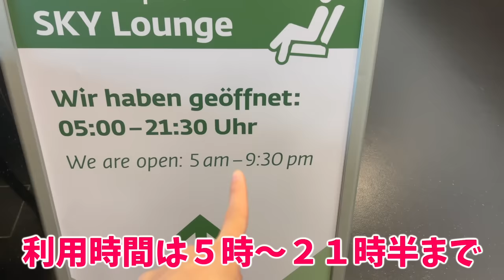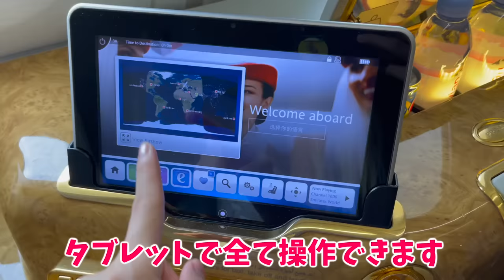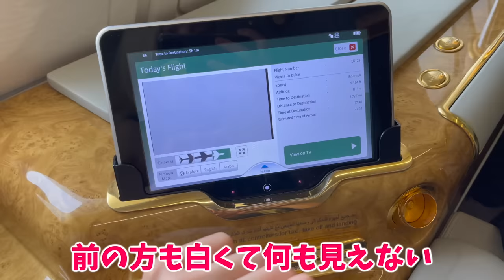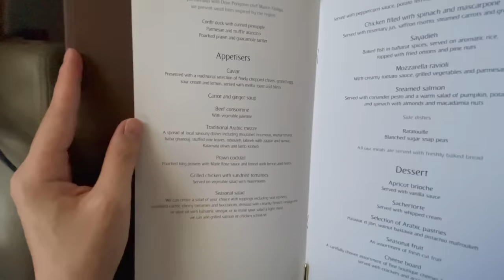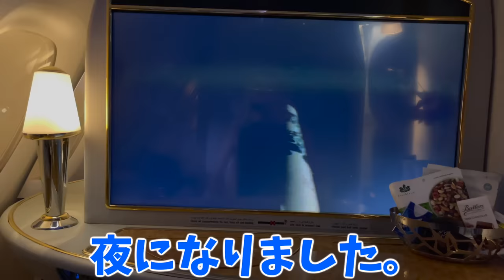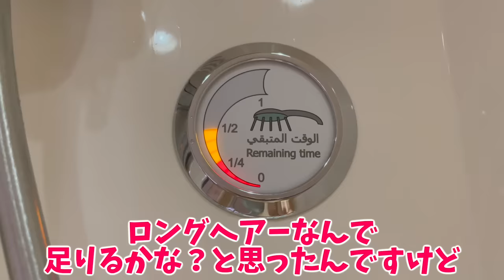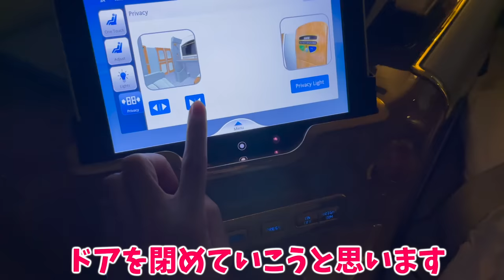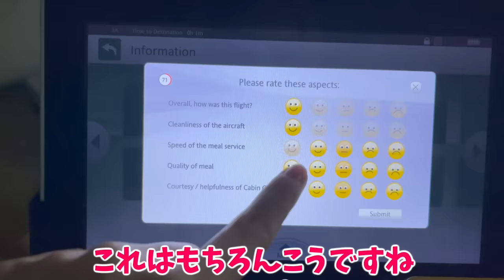【ファーストクラス】エミレーツ航空A380✈️空の上でドンペリ飲んで生シャワー！？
動画見ていただきありがとうございます‼️

世界トップクラスの機内サービス✈️
ずっと夢だったエミレーツ航空A380のファーストクラスに搭乗してきました‼️
空の上でのシャワーやコース料理、ファーストクラスのアメニティや無料のドンペリ。
ぜひ行った気分で楽しんでください✨

✅皆さんと交流しながら一緒に旅を楽しみたいので、週に３回ほどプレミア配信（誰でも参加できる生配信）をしています。
チャンネル通知をオンにして、ぜひコメントで参加してください♪

⚠️訂正：１分１マイルは５０００マイルが上限らしいです！申し訳ないですがお見知り置きを〜！！！！！

0:00 オープニング
2:10 ラウンジ
4:21 搭乗！
6:25 初ドンペリ
13:50 離陸✈️
19:16 機内食
29:36 空の上でシャワー
37:26 寝る準備
42:54 ドバイのPV
47:42 まとめ

✈️Haru Dailyについて
コロナ禍でもいける国を中心に、入国方法や空港、搭乗レビュー、ホテル紹介そして
その国の人気スポットや地元感満載の動画を作っています！
海外に行きたいけど不安、手順や方法がわからないなどなど
そういった不安をまとめて解消でき、そして
手軽に楽しく旅行気分を味わえるチャンネルにしていきたいです！
皆さんと交流しながら一緒に旅を楽しんでいきたいと思っています。
コメントどしどしお待ちしております♪

🍩はる的おすすめの動画🍩

格安航空券の取り方や賢いマイルの貯め方、ホテルなどなど
いろんな旅の悩みを解決できるようなブログになっています。
旅行が好きな方に発信しているサイトです。

高音質で毎日新曲がたくさん出るので,いろんな楽曲を使いたい方はぜひ♪